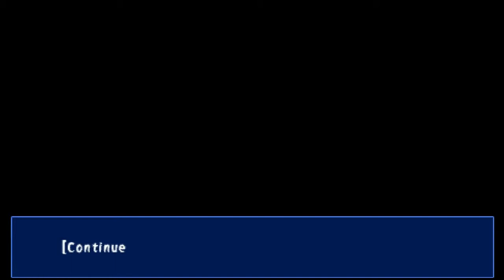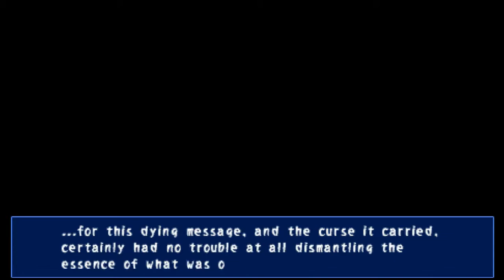Corpse Party | Ep 7 | Trust No One!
In this episode of Corpse Party we continue through the school and come across a friend..? Oh.. oh no. I guess there's only one thing that I've learned in this game TRUST NO ONE!